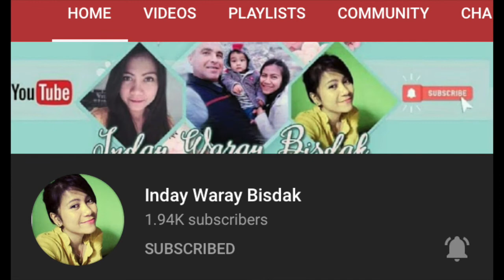Medyo Boi & Pink Na Baboy Exclusive One-on-One Interview with Marky Erasga (Part 1)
Just this week, I and Jel a.k.a @Pink Na Baboy Diary had the chance to do an EXCLUSIVE One-on-One interview with the new BL rising star @markerasga.

This just part one of the said exclusive interview.

Thanks to @J.ACE TV for  granting our request.

Let me know your thoughts and your our reaction on this interview by leaving a comment on the comment section box below.